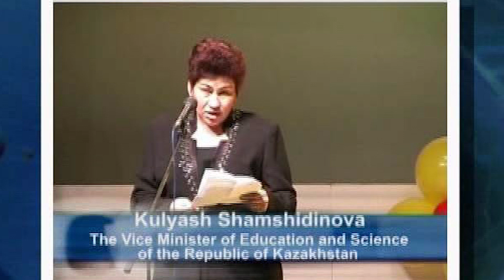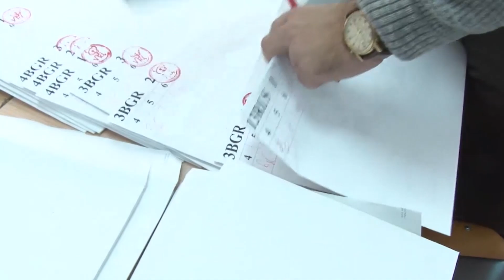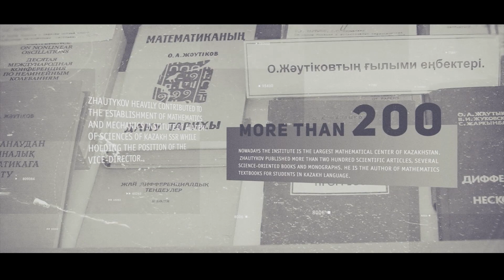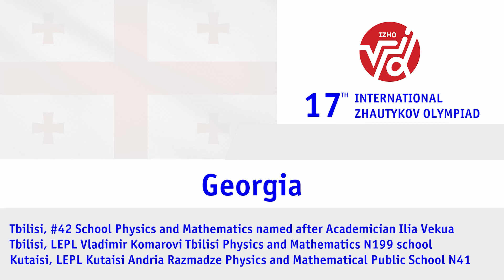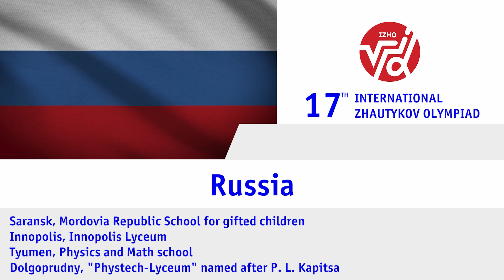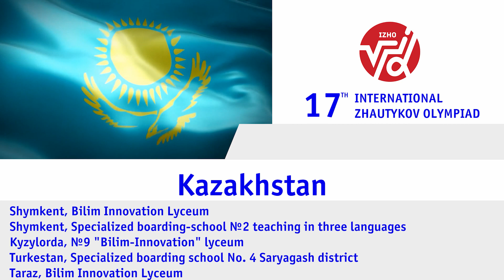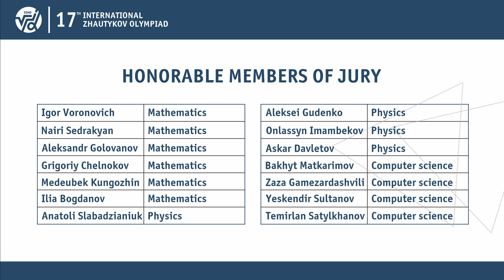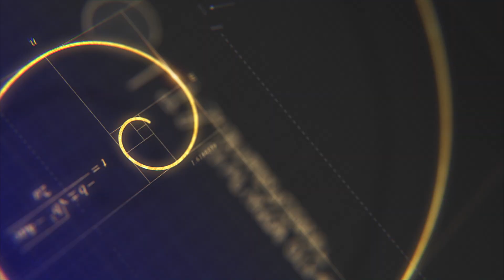Opening Ceremony of the 17th International Zhautykov Olympiad & III IMPACT Olympiad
Opening Ceremony of the 17th International Zhautykov Olympiad on Mathematics, Physics and Computer Science / III International Teachers and Olympic Reserve Trainers Creative Contest  in Mathematics, Physics and Computer Science - IMPACT Olympiad